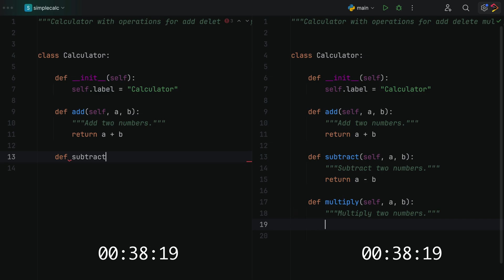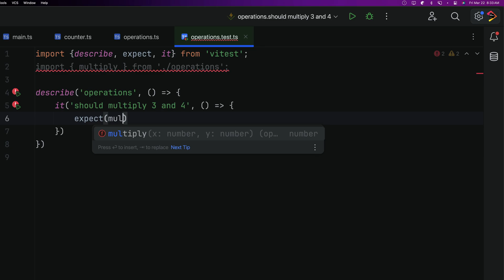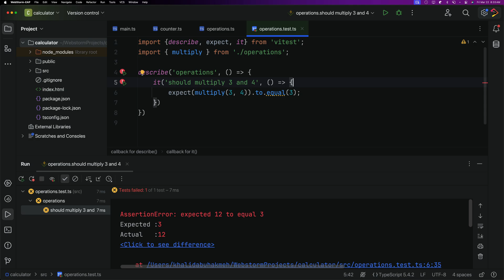Local and Fast AI comes to your developer workflow - Full Line Code Completion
JetBrains IDEs introduce a new feature that enables developers to autocomplete entire lines of code using locally-run deep learning models. This functionality directly addresses the fundamental constraints of cloud-based alternatives, and ensures data remains on your machine without any need for external server communication. Thus, everyone can complete the code in trains, airplanes, and even ships without the internet, and extra subscriptions.

Full line code completion is available for Java, Kotlin, Python, JavaScript, TypeScript, CSS, PHP, Go, and Ruby, within the corresponding JetBrains IDEs out of the box: IntelliJ IDEA Ultimate, PyCharm Professional, WebStorm, PhpStorm, GoLand, and RubyMine. Expect support for more languages in upcoming releases.

Full line code completion vs. AI Assistant
There are two ways you can benefit from AI functionality in JetBrains IDEs – full line code completion and JetBrains AI Assistant. We appreciate that this might be confusing, so let’s take a closer look at what they have in common and how they differ.

Both full line code completion and JetBrains AI Assistant aim to help you work faster. They both also go beyond the standard completion that has been available in JetBrains IDEs for some time already. However, JetBrains AI Assistant is a separate product in its own right. Its feature set isn’t limited to code completion – it offers you a lot of other things, too, including context-aware smart chat and the ability to generate tests or write documentation.